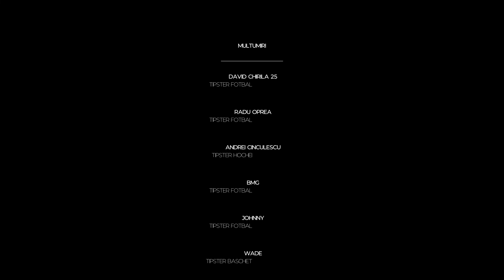Ponturi pariuri sportive 19.05.2021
Pentru miercuri, 19 mai 2021, va propunem 6 ponturi la pariuri din fotbal, hochei si baschet.

📊 00:23 TOP 5 TIPSTERI
⚽ 00:36 Voluntari - UTA Arad (cota 1.75)
⚽ 01:13 Tottenham - Aston Villa (cota 1.50)
🏒 01:47 Carolina Hurricanes - Nashville Predators (cota 1.55)
⚽ 02:31 FCSB - U Craiova (cota 2.30)
⚽ 03:08 Gaz Metan - Poli Iasi (cota 1.62)
🏀 03:42 LA Lakers - Golden State Warriors (cota 1.65)